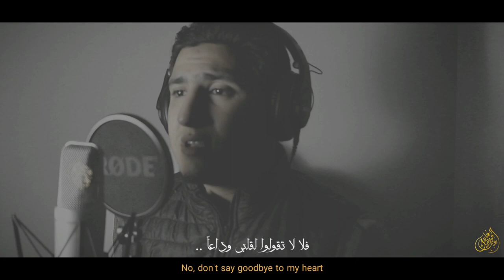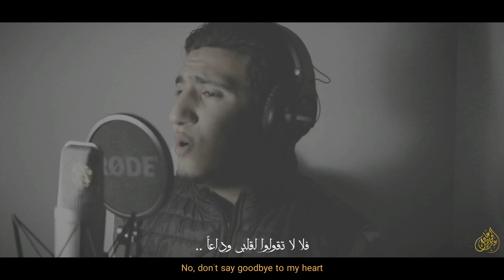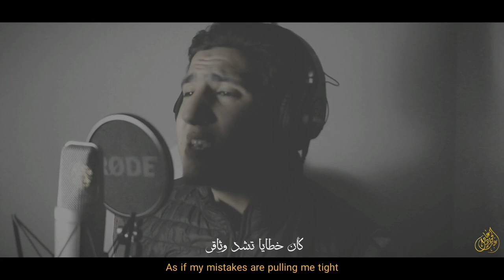سيبقى اشتياقى 💚 COVER أجمل الأناشيد الإسلامية🌸 || عبدالجواد عادل 🎙️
اذا أعجبكم الفيديو ❤️ فلا تنسوا الضغط على زر اعجبني والمشاركة لنستمر فى نشر المزيد
سيبقى اشتياقى انشودة بصوت عبدالجواد عادل

تابع | عبدالجواد عادل
فيس بوك (الصفحة الرسمية):